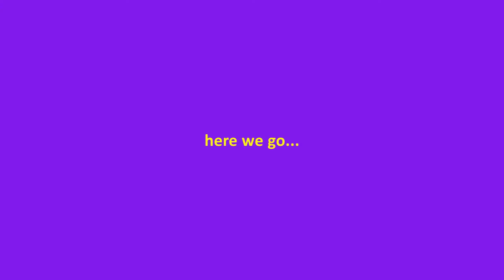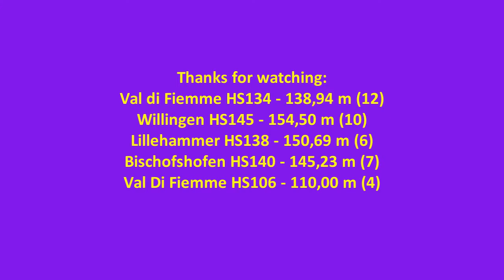♦♦♦ DSJ4 - Not From This World [HD] ♦♦♦